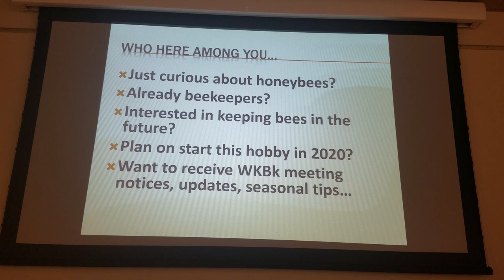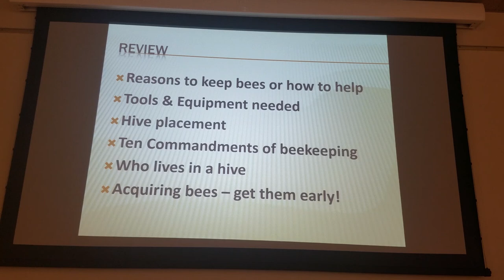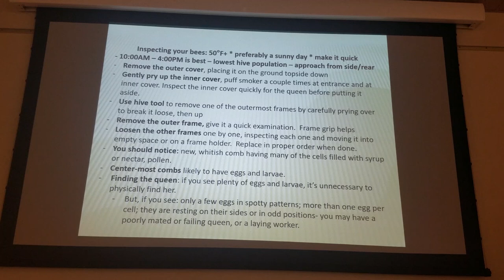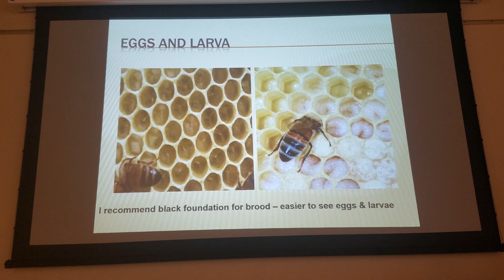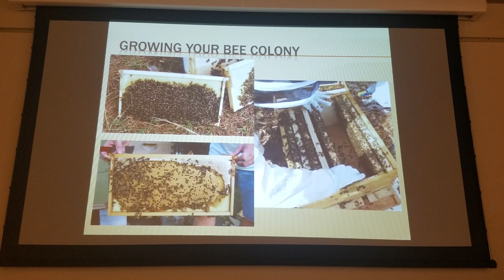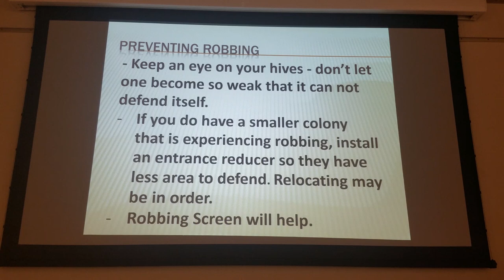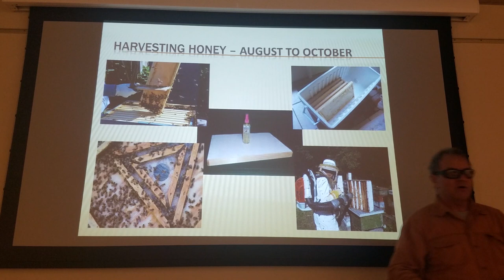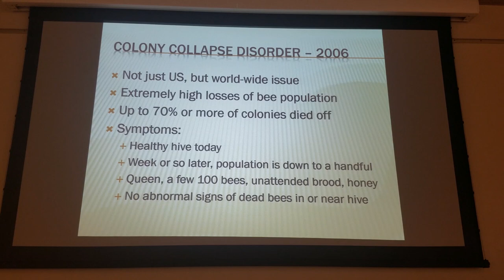Bees 102 pt1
The second day, Bees 102 first half.

Kansas Honey Producers Assn.

 CAMERA GEAR USED: (as I grow I’ll list)
• My camera –
• SD card -
• Tall tripod -
• Smaller tripod -
• Studio lights –

 Get my eBook -  Coming soon

 FOLLOW ALONG...

Wood smoker